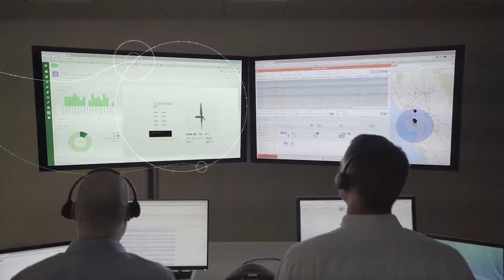Partner with ThingWorx to Bring the Power of IoT to Your Customers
Executives at Vodafone, Accenture and Deloitte discuss why they think IoT and AR are the future for the industrial enterprise. They partner with ThingWorx to stay ahead of their competition by implementing new, innovative solutions for their customers.